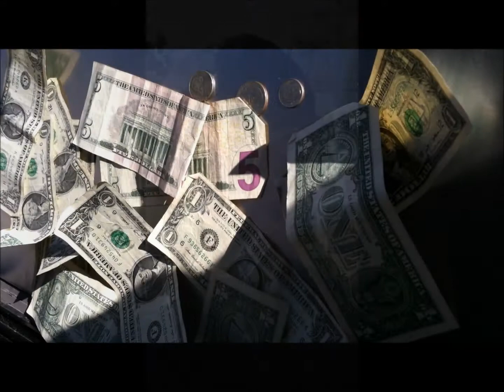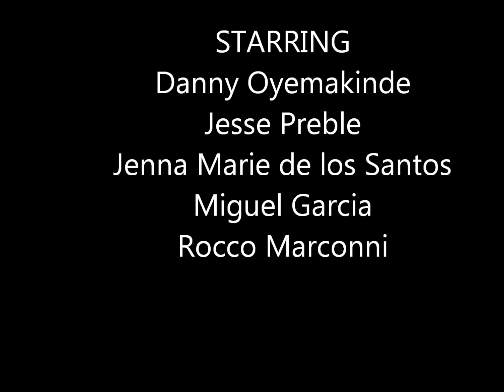The Moving Forward Party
Jenna Marie de los Santos, Danny Oyemakinde, & Jesse Preble